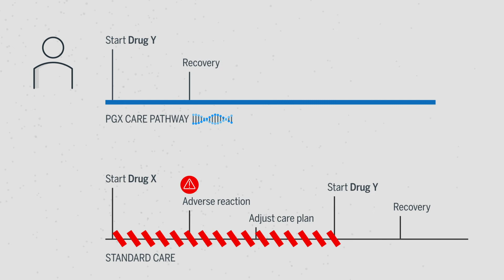Why pharmacogenomics matters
Learn how pharmacogenomics can help providers make informed treatment decisions, avoid adverse drug events, and improve the patient experience.